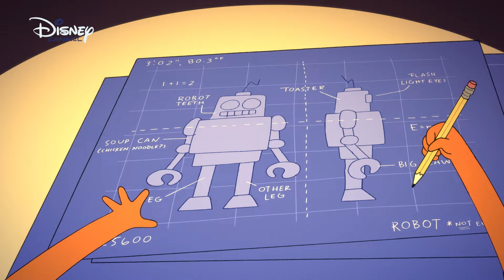Kiff | Bouw een Robot! | Disney Channel België-Nederland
Kiff krijgt het idee om een robot te bouwen, want ze wil een makkelijkere manier vinden om het gras te maaien.

Kiff is een vrolijke en optimistische eekhoorn, maar vaak creëert ze per ongeluk een hoop chaos.Haar beste vriend Barry is een cool en lief konijn. Samen maken ze avonturen mee in Tafelstad, het eiland waarop ze wonen.

Welkom op het officiële YouTube kanaal van Disney Channel in Nederland! Bekijk clips van jouw favoriete Disney Channels series zoals Miraculous, Spidey en zijn Geweldige Vriendjes, Mickey Mouse Funhouse, Amphibia en Groen in de Grote Stad.

Kijkwijzer: 6, Geweld